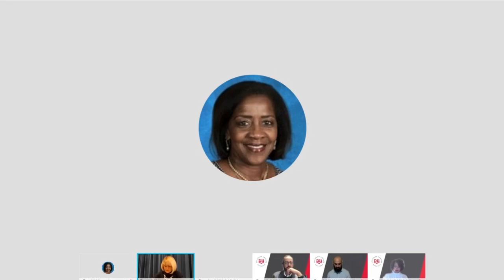Beyond the Mask - Ep. 1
Beyond the Mask: A Trust Building and Listening Tour. November 19th, 2020 Topic: Moving the district forward during the pandemic